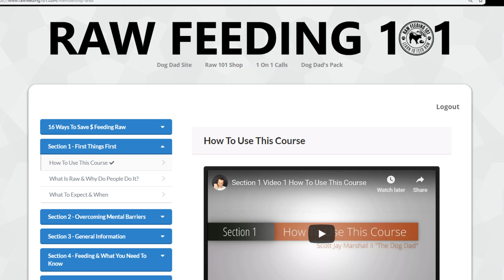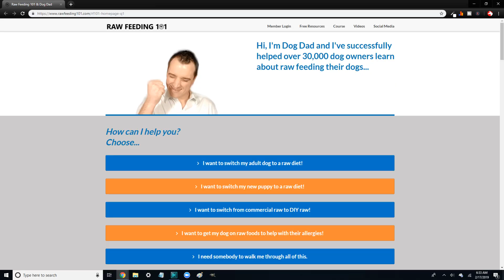Raw Feeding Mistakes In 2019 Part 4 - Tunnel Vision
**FREE Raw Feeding Resources**